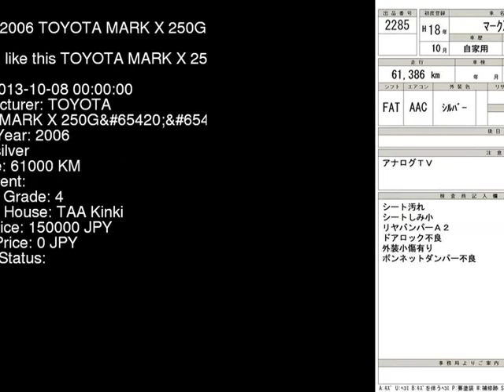2006 TOYOTA MARK X 250GS GRX120